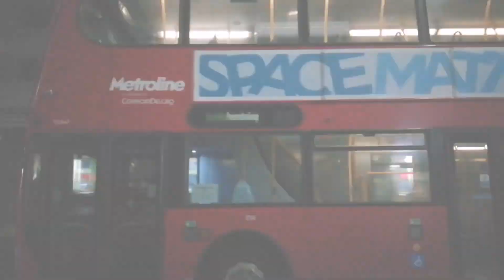LonBus Channel Trailer 2023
Hi, warm welcomes to LonBus and Co. Here, we make a variety of bus videos, including visuals, journeys and other videos to come rarely. Have a great rest of your day or night, depends when you're watching this.

Copyright LonBus 2023